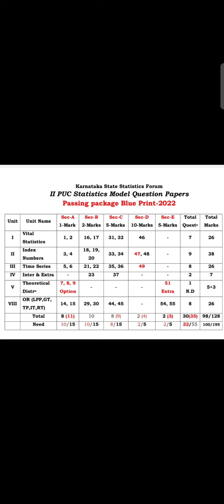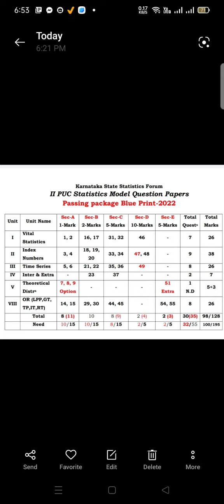Score 90+ easily by using this smart strategy| 90+ marks fix | statistics Karnataka board 2022